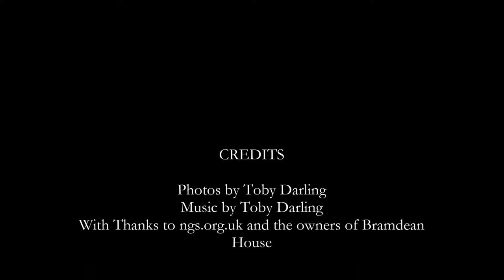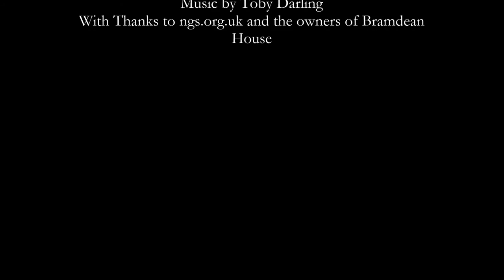Bramdean House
Another garden we visited today as part of the National Garden Scheme
Thanks to the owners of this beautiful house and garden for making it available to visit.
This video has been made for strictly non-commercial purposes  only and will be removed immediately if requested by the owners of the house.